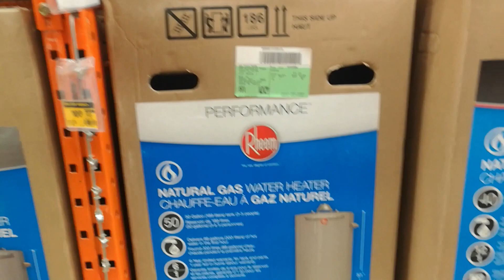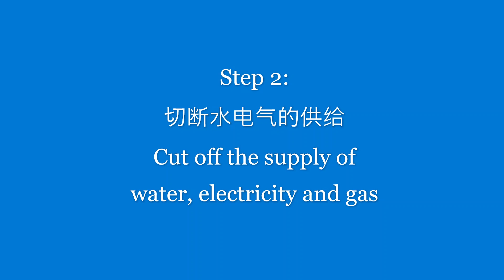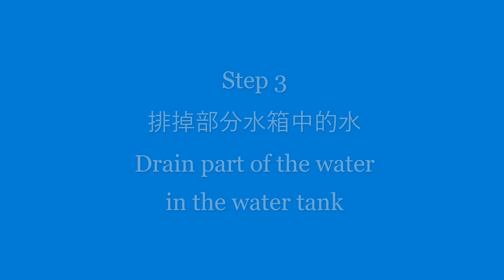Water Heater Anode Rod Replacement | 自己动手更换热水器阳极棒 ，省钱省时间 | 每两到三年更换一次阳极棒，热水桶的寿命高达20年，否则只有最多7年 （V135）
Water Heater Anode Rod Replacement | 自己动手更换热水器阳极棒 ，省钱省时间 | 每两到三年更换一次阳极棒，热水桶的寿命高达20年，否则只有最多7年
阳极棒（Anode Rod）是热水器中非常重要的一个部件，它是通过溶解自己来保护热水器水箱内壁不会腐蚀来避免漏水或爆炸，每两到三年更换一次阳极棒的热水器寿命高达20年，没有更换阳极棒的热水器寿命最多7年。
阳极棒由铝或镁制成。 镁阳极棒产生的电流比铝阳极棒的强，因此它能更好地防止水箱腐蚀，在Home depot ，一根镁阳极棒价格不到25加元。
更换阳极棒所需要的工具是一个1-1/16的套筒扳手， 一根比较长的金属管，以方便套在扳手上延长扳手的力臂，一根浇水用的软水管，还需要一卷特氟龙管道胶带，有可能需要一些吸水的抹布。
更换阳极棒大致分为7个步骤：
第1步 ： 找到热水器上的四个关键部位：阳极棒，冷水阀门 ，燃气供给阀门和排水口。
燃气阀在“ON”的位置，指示灯闪烁，表示供给正常。排水口也在底部，需要用到一个螺丝刀打开排水阀门。冷水阀把手与水管方向一致，表示供水正常。阳极棒在热水器的顶部，我们这个型号的是陷在洞里的，有的型号是露在外面的。
第2步：切断水电气的供给
拔掉墙上的电源插头，将冷水阀门转到与水管垂直的位置，切断冷水供给。按下“OFF”键，指示灯熄灭，燃气供给切断，
第 3 步 ：排掉部分水箱中的水
先打开一个最近的热水龙头放水，降低水箱中的温度和压力，几分钟后，随着压力变小水流会越来越细直到停止。再将软水管接到热水器的排水口，另外一头伸进最靠近的地漏，然后拧开阀门放掉大约1/10的水，也可以全部放完, 趁机清洗热水器。
第4步： 移除阳极棒
将套筒伸进洞中套在阳极棒的螺帽上，然后试着逆时针旋转将阳极棒拧松，如果太紧拧不动，这时候就要在套筒的把手上套上准备好金属管延长力臂，再逆时针转动取出阳极棒，这时候要注意的是热水器会摇晃，所以需要一个帮手在对面扶住热水器。另外要提醒一点的是，如果水箱没放空的话，旧的阳极棒取出时可能会带出一些水，所以要预先准备一块吸水的抹布。
现在来看看取出的旧阳极棒，靠近上端螺帽的部分已经完全融化了，腐蚀的非常厉害了，再不换的话，热水器就危险了。
第 5步：安装新的阳极棒
先在新的阳极棒的螺口处，用Teflon管道胶带缠上几圈，然后再放进热水器中，使用套筒扳手将其拧紧。为了防止热水器摇晃，需要一个帮手在对面扶住。
第 6 步 – 恢复供水供电和供气
确保底部排水管已关闭，插上电源，打开燃气阀和冷水进口阀，打开热水龙头排出所有空气直到噪音停止，清水流出。
第7步：贴上标签，提醒自己下次换阳极棒的时间